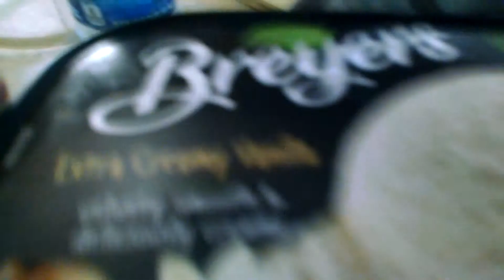Lps try not to laugh part 2 XD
I can't stand not trying to be funny It might not be funny at all but pleaz appreciate it that I surprisingly worked my butt of for this